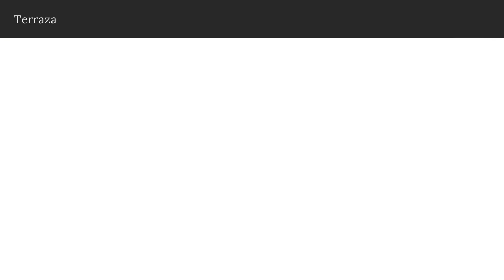Piso de 2 habitaciones con balcón en Sant Antoni, Barcelona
Desde su diseño hace más de siglo y medio, el distrito del Eixample cuenta con una normativa muy estricta en cuanto altura de los edificios. Por eso no es fácil encontrar viviendas con vistas despejadas como las que tienes aquí. Es cierto que se ve un poco de los edificios de enfrente, pero este piso tiene la suerte de asomar levemente la cabeza sobre los demás. Cuando estás en el sofá o en el comedor, lo que más destaca es el azul del cielo. Y el cielo de Barcelona no es un cielo cualquiera.